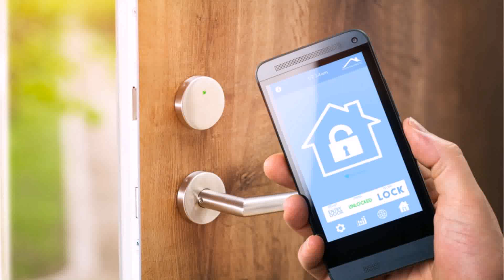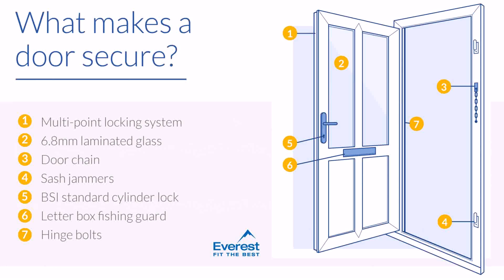Secured By Design Patio Door Locks